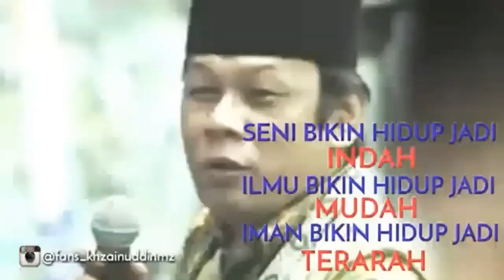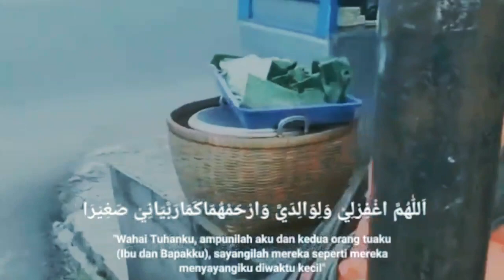10 video motifasi inspirasi dan humor